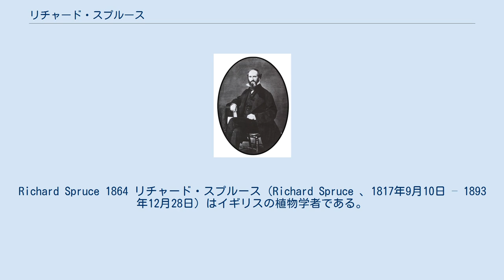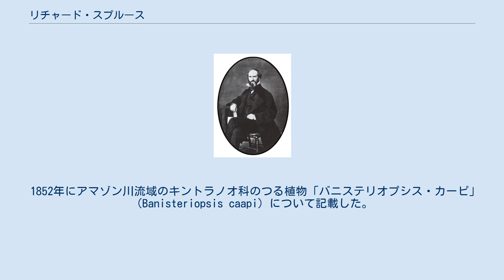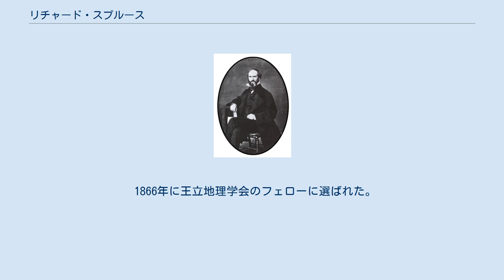リチャード・スプルース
Richard Spruce 1864 リチャード・スプルース（Richard Spruce 、1817年9月10日 – 1893年12月28日）はイギリスの植物学者である。
ビクトリア朝を代表する植物採集家の一人で15年間にわたって、アマゾン川流域をアンデス山脈からその河口までを探検し、ヨーロッパ人の入ったことのなかった多く場所を訪れた。
スプルースが1849年から1864年の間に集めた植物や歴史的な遺物や民俗学的な史料は、王立植物園（キューガーデン）やダブリンのトリニティ・カレッジやマンチェスター大学で研究された。
 ヨークシャーのハワードキャッスル近くのガンソープ（Ganthorpe）で教師の息子として生まれた。
子供時代から自然科学が好きで、植物の一覧を作るのが楽しみであり、天文学にも興味をもった。
16歳の1834年にガンソープ周辺で集めた植物の一覧を作った。
数年かけて集め、名前を調べ、アルファベット順に配置し、403の種がふくまれていた。
3年後に485種の顕花植物を含む『モルトン地区の植物一覧』をまとめ、希少な植物については、1840年に出版された、植物学者のヘンリー・ベインズ（Henry Baines）の『ヨークシャーの植物』に参考にされた。
1845年にロンドン植物雑誌に23のイギリスの蘚苔類の新種について発表し、その半分は自ら発見した新種の植物であった。
同年にThe Phytologistに『ヨークシャーの蘚苔類の一覧』（"List of the Musci and Hepaticae of Yorkshire"）を発表した。
 1845年から1846年にかけて、ピレネーでの植物採集旅行を行った。
1849年から、アルフレッド・ラッセル・ウォレスやヘンリー・ウォルター・ベイツらのアマゾンの探検者の後を受けて、14年間にわたって、アマゾンやアンデスの探検、植物収集を行い、30,000種以上の植物を集めた。
帰国後、『アマゾンと、ペルー、エクアドルのアンデス山脈の蘚苔類』（"Hepaticae of the Amazon and the Andes of Peru and Ecuador"）を執筆した。
 1852年にアマゾン川流域のキントラノオ科のつる植物「バニステリオプシス・カーピ」（Banisteriopsis caapi）について記載した。
これはアマゾン西部の先住民族の向精神性の飲料、アヤワスカの主原料である。
1860年の25番目の論文の"On the Mountains of Llanganati in the Eastern Cordillera of the Quitonian Andes"はアンデス山脈のエクアドルの領域の貴重な情報源となり、エドワード・ブルックス（Edwards Cranston Brooks）やジョージ・ディオット（George Miller Dyott）らの「リャンガナテスの秘宝」を探す探険家たちはこの論文を参考にした。
 1866年に王立地理学会のフェローに選ばれた。
 Spruceは、植物の学名で命名者を示す場合にリチャード・スプルースを示すのに使われる。